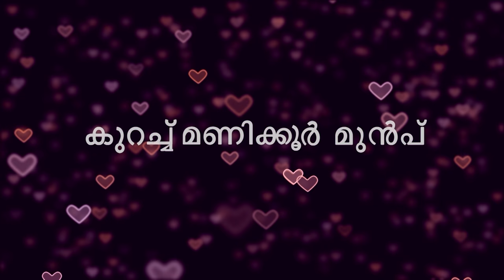STAR Priyamanasam 273 TD 09 07 18